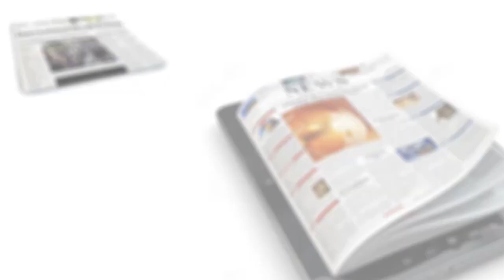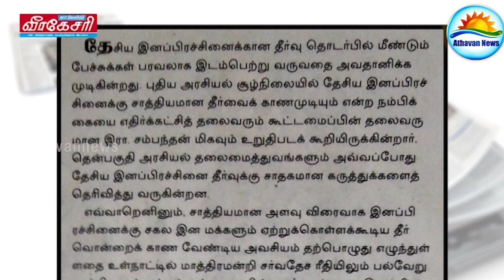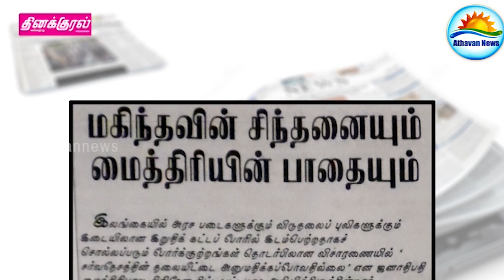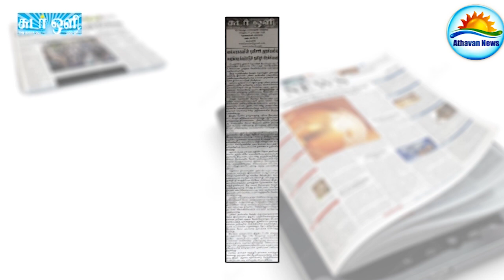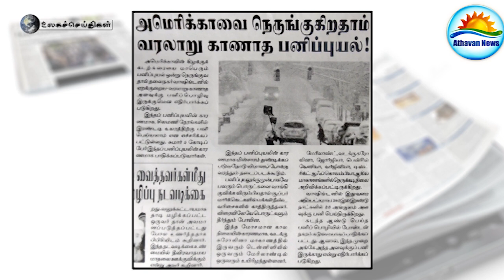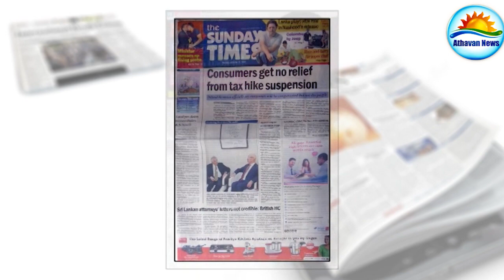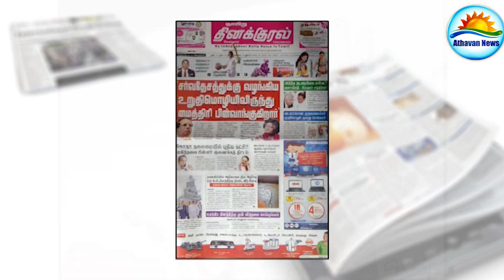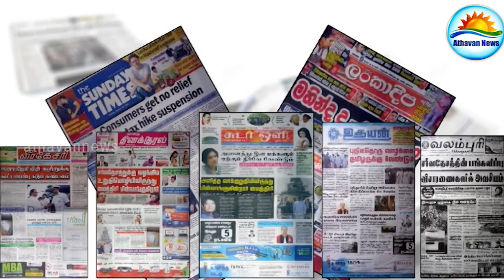The Papers : Sunday, January 24, 2016